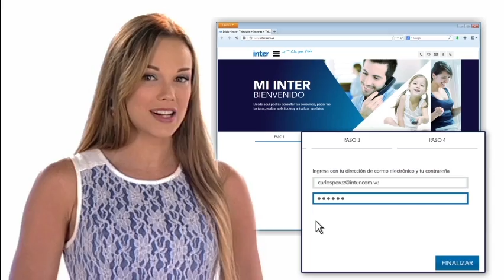Estos son los beneficios de registrarse en Mi Inter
Conoce que puedes hacer una vez que estás inscrito en Mi Inter, una herramienta única para ti.